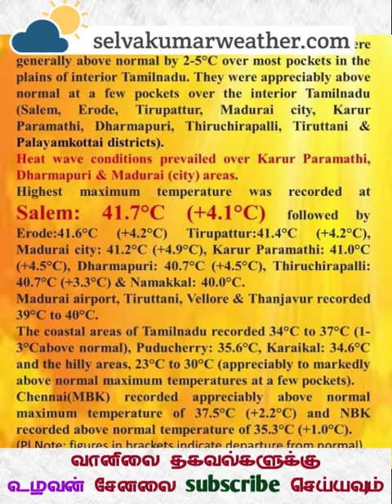தேர்தலுக்கு முன் இடி மின்னல் மழை.எங்கே? எப்போது?